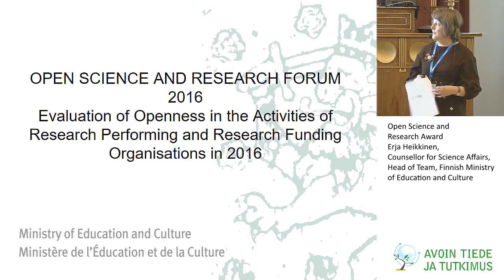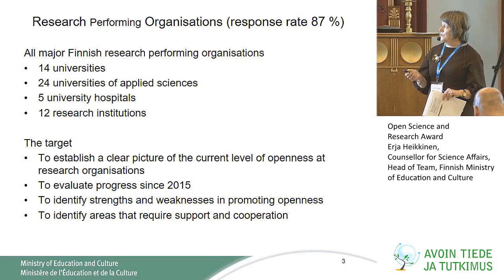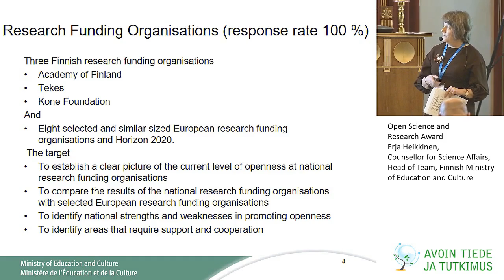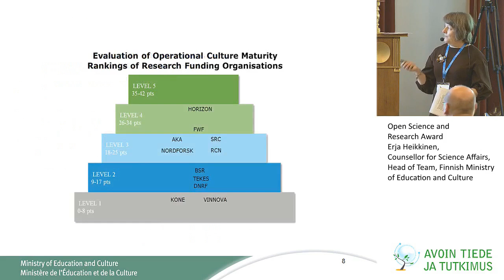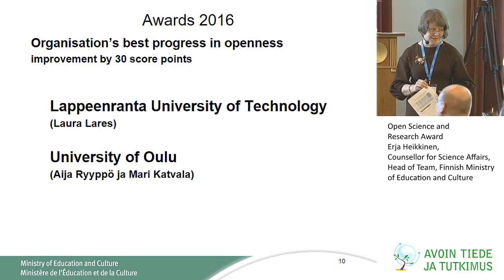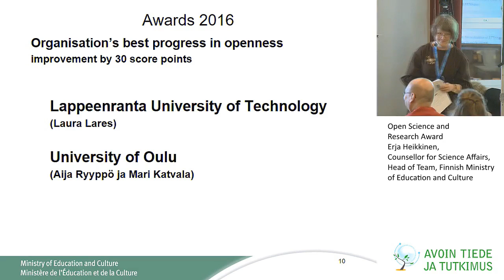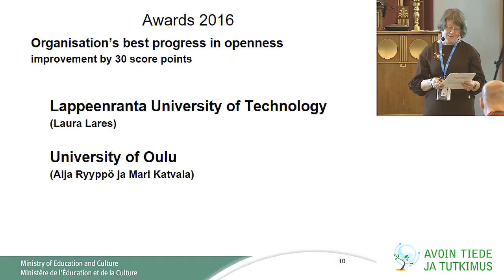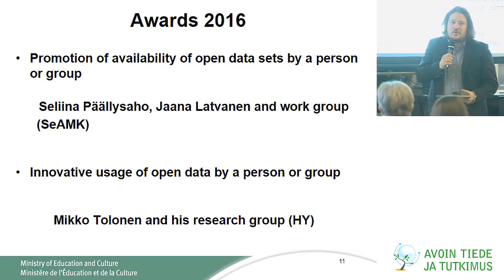Open Science and Research Award - Erja Heikkinen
Open Science and Research Award - Erja Heikkinen, Counsellor for Science Affairs, Head of Team, Finnish Ministry of Education and Culture